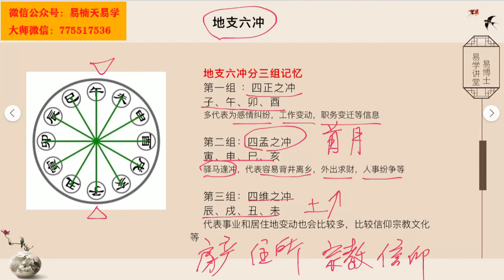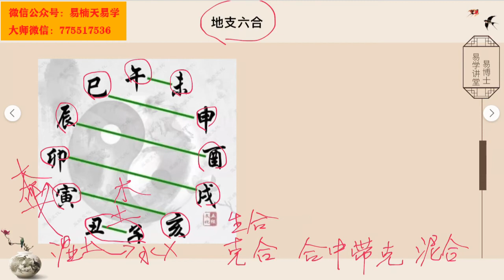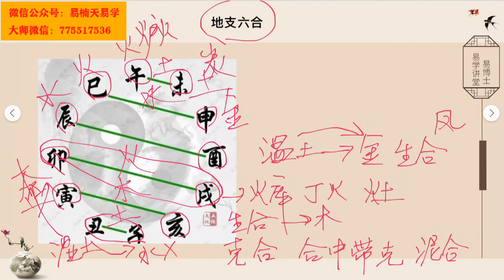李居明八字命理学：地支六合，并不是合就是好的哦！